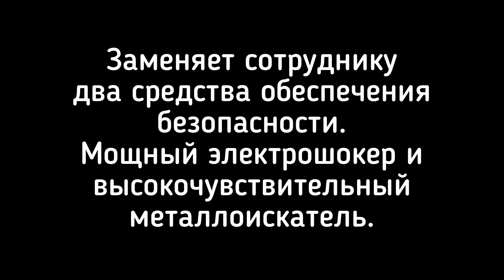ЭШУ с функцией электромагнитного металлоискателя «ЭМ-411» («Церберус»)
Портативный электрошокер 1-го класса мощности + металлодетектор, «два в одном». Уникальная разработка «Март Групп», не имеет аналогов в мире. Значительно сокращает время реагирования сотрудника на агрессивное поведение досматриваемого лица. Способствует повышению эффективности работы служб контроля доступа и безопасности сотрудников.